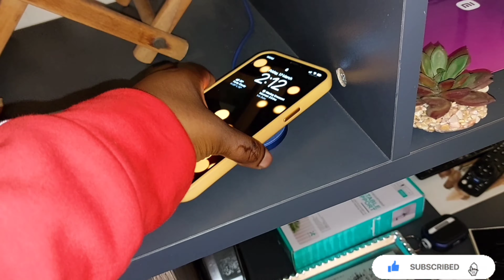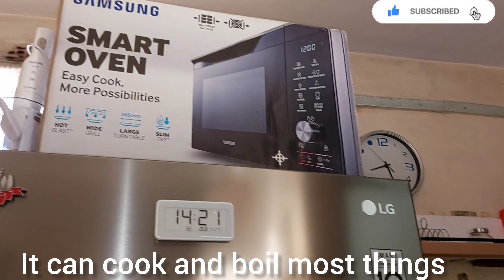Our 4 Most Viewed Bedsitter House Tours With Over 100,000 Views Take The Most Credit For 20,000 Subs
Hello Guys,I'm here to say a big THANK YOU for your support. I'm truly grateful. This has been a dream and I'm here to witness it come to pass. I would also like to apologize to all of you for missing in Action,I promise to do better in June and the coming months and years Insha Allah.

Incase you would like me to document your house,you can reach me out through either my number 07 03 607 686 or on Instagram via this link